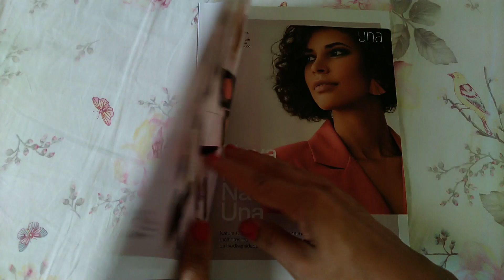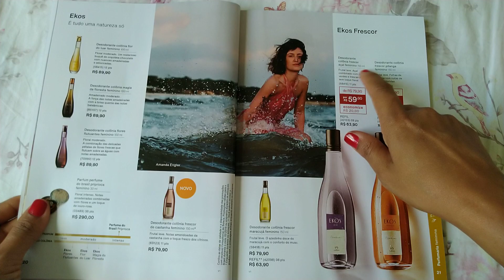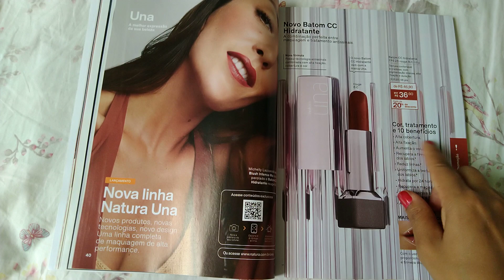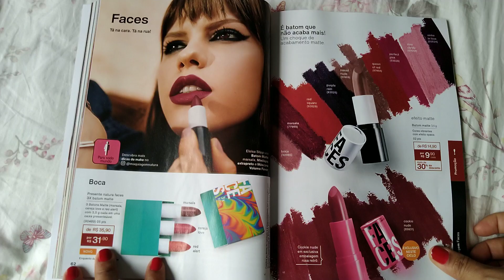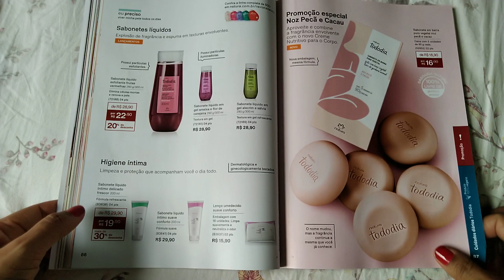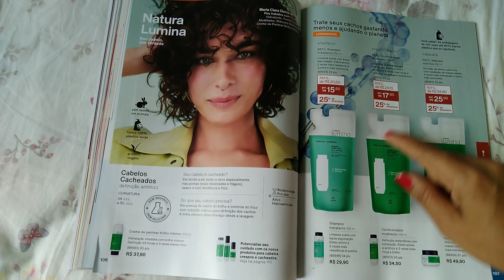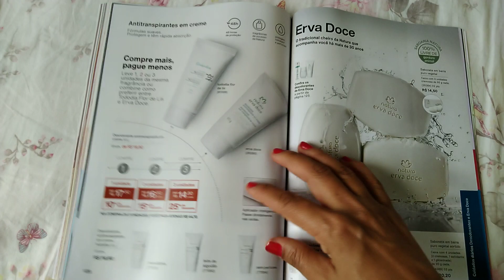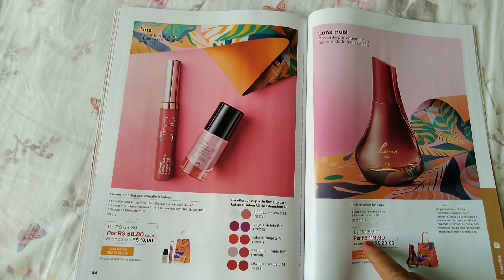Revista Natura Ciclo 15, Lançamento Una Blush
cupom QUEROMAIS VEMCOM15  mais frete grátis.

cupom LIZY